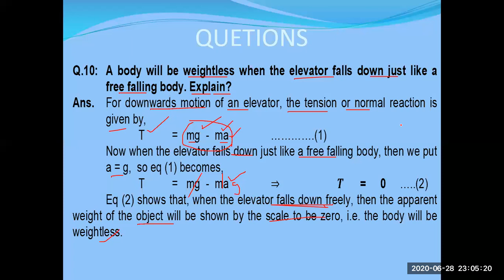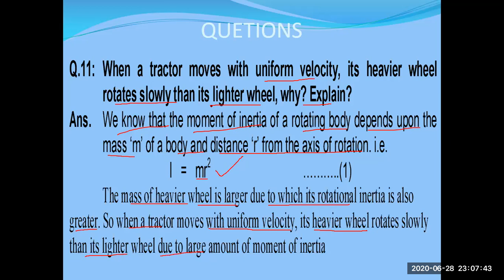sci show.When a tractor moves with uniform velocity, its heavier wheel rotates slowly than its ..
Asmr,
Mrbeast,
Lofi,
Sidemen,
Music,

Nba,
andrew tate,
Shakira,
Ukraine,
mr beast,
Xqc,
Minecraft,
Ufc,
Markiplier,
Wwe,
Pewdiepie,
dhar mann,
study with me,
Ksi,
penguinz0,
Blackpink,
Destiny,
hogwarts legacy,
tanmay bhat,
Phonk,
Valorant,
Ign,
Bts,
а4,
Songs,
taylor swift,
Hamza,
diablo 4,
Cupid,
Asmongold,
Eminem,
Cocomel,on
Ishowspeed,
Arsenal,
world affairs,
study music,
f1,
Msa,
Dream,
Song,
Ludwig,
ice spice,
Cnn,
,roblox,
Twice,
white noise,
genshin impact,
one piece,
joe rogan,
bad bunny,
peso pluma,
logan paul,
linus tech tips,
Jubilee,
kısmetse olur,
movie reaction,
Fortnite,
Chatgpt,
Hasanabi,
Trailer,
Gothamchess,
Musica,
the weeknd,
Coryxkenshin,
manchester united,
Lakers,
Podcast,
Jidion,
Karaoke,
ukraine war,
beta squad,
baby shark,
Шарий.
Memes,
jaby koay,
Jacksepticeye,
Espn,
4k,
Куплинов,
le sserafim,
C,
lofi girl,
Lck,
calm down,
Drake,
ben shapiro,
Snl,
Smosh,
News,
Squeezie,
reaction, Asmr,
Mrbeast,
Lofi,
Sidemen,
Music,

Nba,
andrew tate,
Shakira,
Ukraine,
mr beast,
Xqc,
Minecraft,
Ufc,
Markiplier,
Wwe,
Pewdiepie,
dhar mann,
study with me,
Ksi,
penguinz0,
Blackpink,
Destiny,
hogwarts legacy,
tanmay bhat,
Phonk,
Valorant,
Ign,
Bts,
а4,
Songs,
taylor swift,
Hamza,
diablo 4,
Cupid,
Asmongold,
Eminem,
Cocomel,on
Ishowspeed,
Arsenal,
world affairs,
study music,
f1,
Msa,
Dream,
Song,
Ludwig,
ice spice,
Cnn,
,roblox,
Twice,
white noise,
genshin impact,
one piece,
joe rogan,
bad bunny,
peso pluma,
logan paul,
linus tech tips,
Jubilee,
kısmetse olur,
movie reaction,
Fortnite,
Chatgpt,
Hasanabi,
Trailer,
Gothamchess,
Musica,
the weeknd,
Coryxkenshin,
manchester united,
Lakers,
Podcast,
Jidion,
Karaoke,
ukraine war,
beta squad,
baby shark,
Шарий.
Memes,
jaby koay,
Jacksepticeye,
Espn,
4k,
Куплинов,
le sserafim,
C,
lofi girl,
Lck,
calm down,
Drake,
ben shapiro,
Snl,
Smosh,
News,
Squeezie,
reaction, When a tractor moves with uniform velocity, its heavier wheel rotates slowly than its lighter wheel,
DEPENDS
MASS
sci show